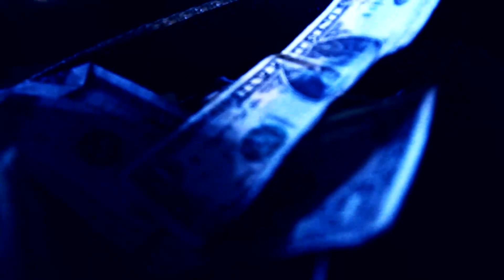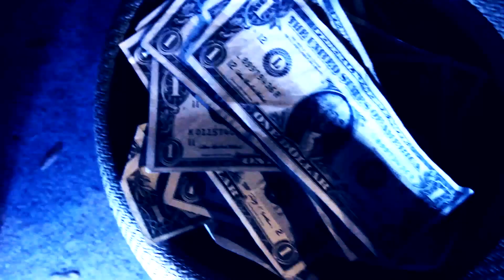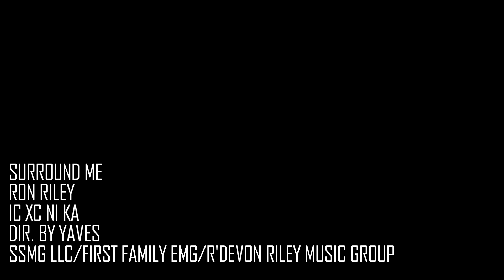Ron Riley - Surround Me - 2011 [ @RonaldDRiley83 @SlingShotClique @CHRISTmuzikTV ]